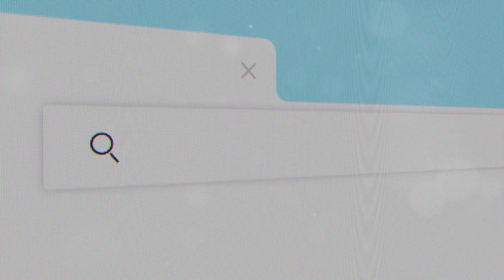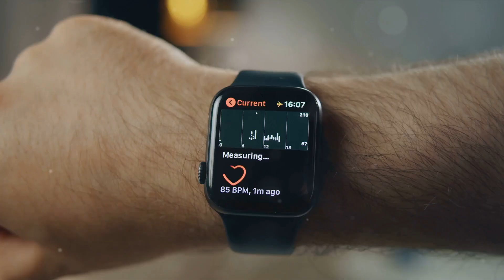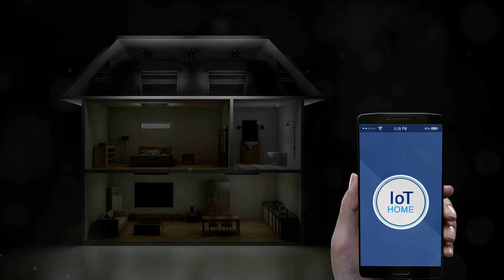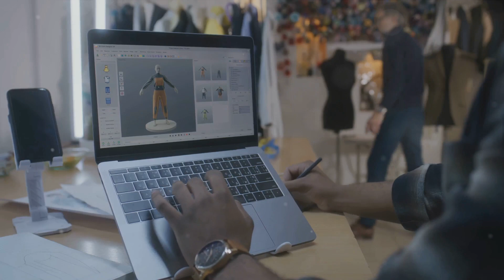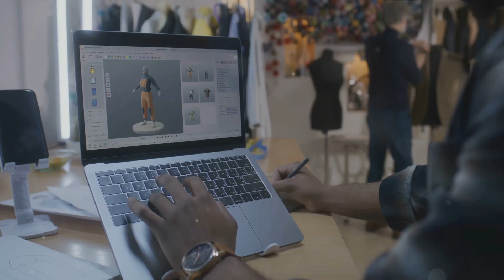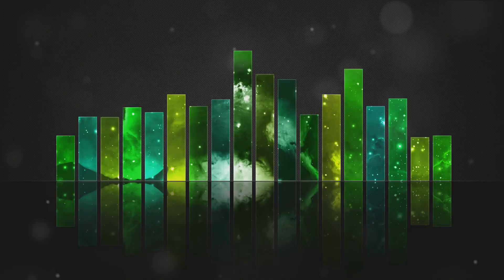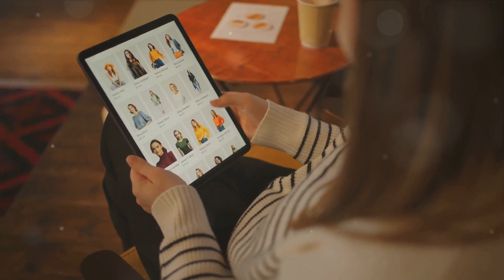Futuristic Wonders: Top 10 Gadgets of 2024 Unveiled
Get a sneak peek into the future with the unveiling of the top 10 gadgets of 2024! From AI assistants to VR headsets, these futuristic wonders will blow your mind.
Welcome to Digital tech Safari, the futuristic  doorstep to the future's most breathtaking innovations! mind-blowing gadgets 🚀✨ In today's Futuristic wonders topic  join [Host Name] as we unveil the "Top 10 Coolest Gadgets of 2024" that promise to redefine our everyday lives. From wearable tech that cares for your skin to AI companions that understand your needs, each gadget not only showcases the zenith of human ingenuity but also paves the way for a future teeming with endless possibilities. 🌟

Dive into the world of tomorrow as we explore:

SolarSkin Display Watch - The pinnacle of wearable technology, offering personalized environmental data on your wrist. ☀️🕒

Quantum Computing Personal Assistant - Your future best friend, optimizing your life with predictive analytics. 📊🤖

The GlideBoard - Experience urban mobility like never before with magnetic levitation technology. 🏙️💨

BioSync Health Bracelet - A stylish accessory that keeps you ahead of health concerns by syncing with your body’s rhythms. ❤️🔗

AI-Powered Home Bot - Redefine home automation with a robot that truly understands you. 🏠🤖

The Phantom Drone - Elevate your experiences with AI-enhanced aerial photography and live VR content. 🎥🚁

Virtual Fashion Closet - Merge fashion with technology and customize your style in virtual reality. 👗🕶️

ClearSound Window System - Transform ambient noises into serenity, creating a healthier living space. 🍃🏡

Smart Soil Plant Pods - Green-thumb technology that guarantees effortless year-round gardening. 🌿🌱

The Aura Projector - Bring your living space to life with immersive 3D holograms for entertainment, calls, and games. 🎮💡

Which gadget can you not wait to get your hands on? Stay innovative, and let's mold tomorrow together! 🌈✌️

00:00 Introduction
00:22 Revolution integration
02:32 The glide board
04:30 Ai-powered home bot